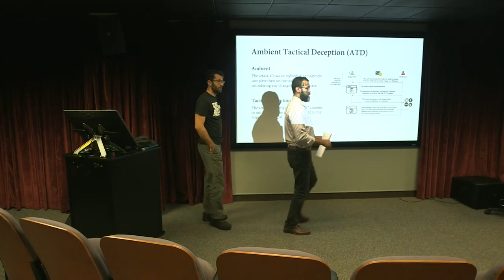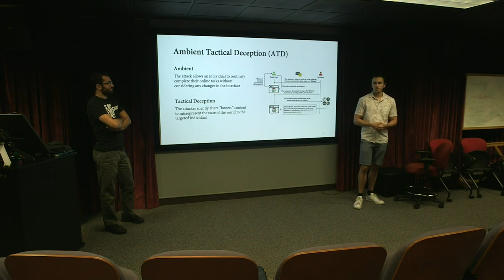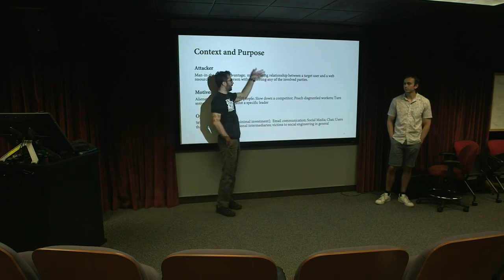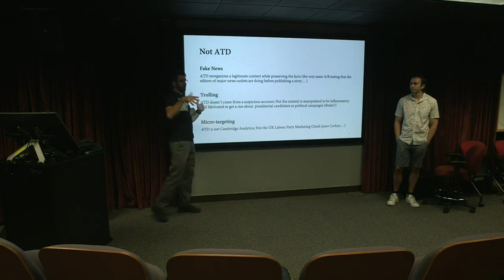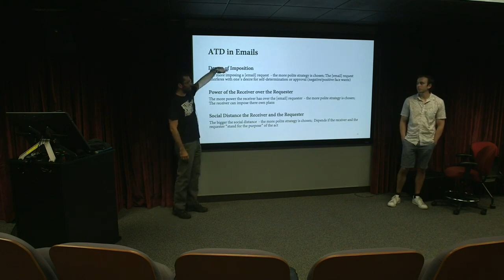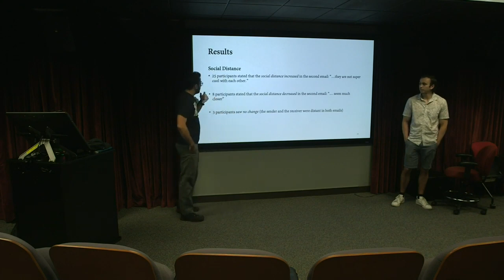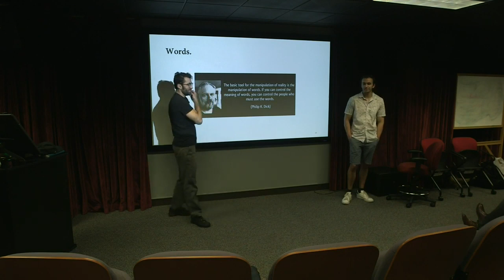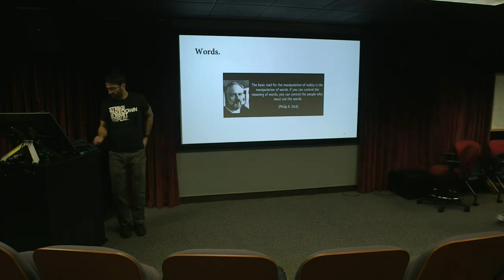Research Colloquium - Filipo Sharevski: Ambient Tactical Deception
Filipo Sharevski
Ambient Tactical Deception
DePaul CDM Research Colloquium
DePaul University